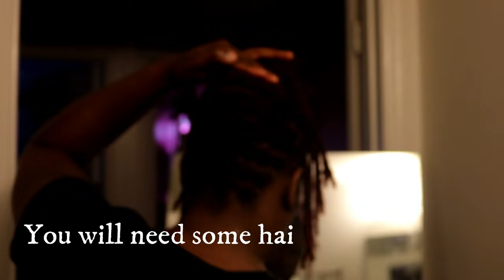HOW TO: BASKET WEAVE ON SHORT LOCS HAIRSTYLE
This hairstyle is called “Basket Weave” you don’t necessarily need to have locs to recreate this hairstyle. This was literally my second time styling my hair this way. My locs aren’t that long so I have very limited options

ABOUT ME
Name: Kenya
Age: 31
Location: Florida, USA
Kids: 4- (2 girls) (2 boys)
Status: Happily  Married
Ethnicity: From the Islands

Camera: Canon T6i, with kit lenses
Lights: Natural Light and/or Umbrella lights
Editing Software: Filmora
Category
Film & Animation
License